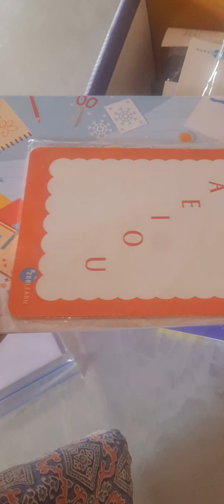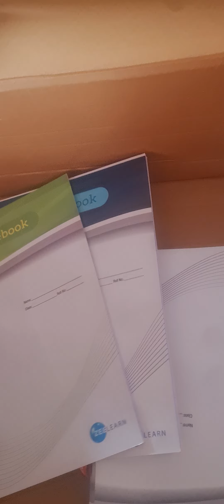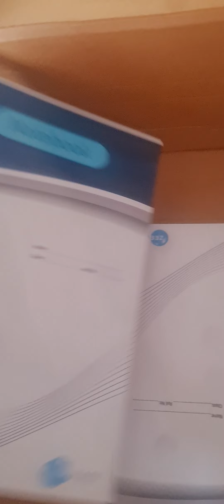Vaishnavi 1st class books kit 2024